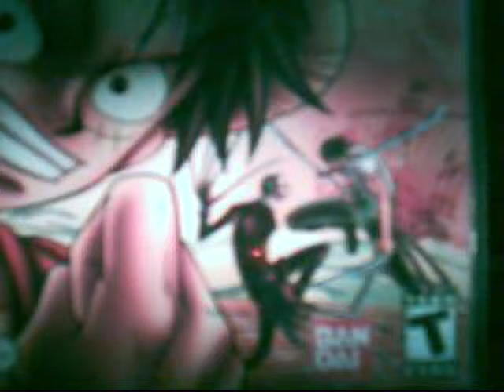One Piece Grand Battle Review Part 2